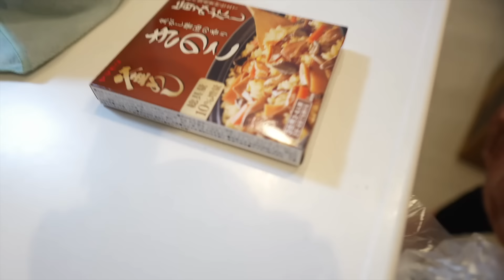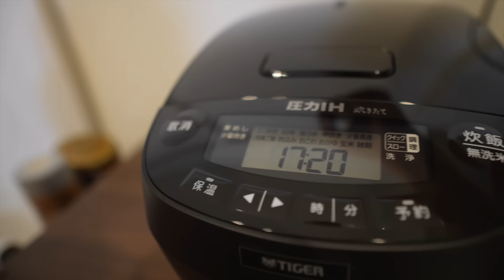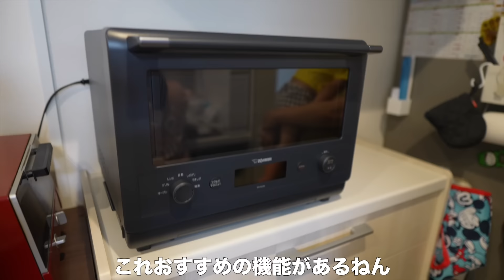【新居】限界を迎えたので最高な家に引っ越しました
新居に引越し？！！！！！

【BitStar所属】
プレゼントやお手紙などはこちらまでお願いいたします。
〒150-0002
株式会社BitStar　ヨメポンポン宛